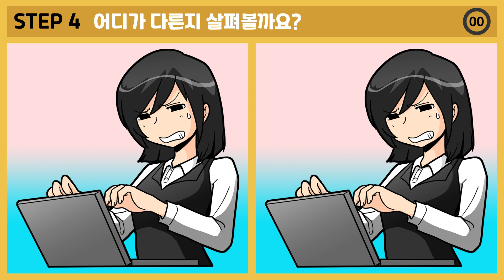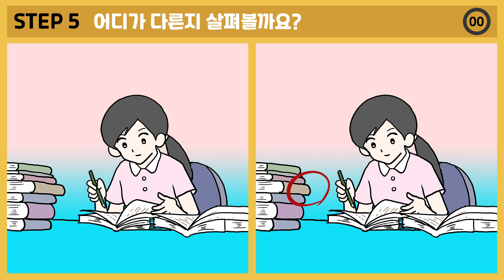【틀린그림찾기/치매예방】 집중력 고수의 눈에는 전부 보여요! | 뇌 건강을 위해 오늘도 파이팅! 🧀NO.12 【다른그림찾기/두뇌개발】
🧀90초 안에 다른 부분 세 곳을 찾아보세요!🧀
치매 예방은 물론 공간지각능력과 구성능력 향상 등에 도움이 됩니다.
꾸준히 실시하다 보면 우리의 뇌를 단련 시킬 수 있어요.
퍼즐을 좋아하시는 분들은 언제든지 퍼즐조아를 찾아주세요~

인트로 00:00
STEP 1 00:16
정답 확인 01:52
STEP 2 02:01
정답확인 03:37
STEP 3 03:46
정답확인 05:23
STEP 4 05:32
정답확인 07:07
STEP 5 07:17
정답확인 08:53
마무리 08:59